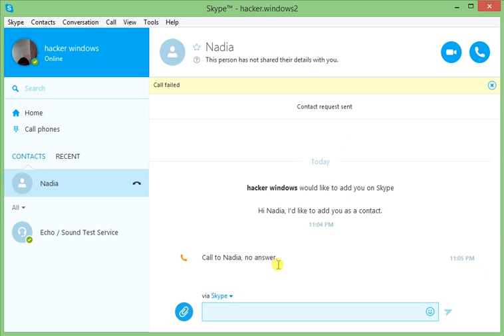how to call a perrson ,video chat in skype windows 7 and windows 8